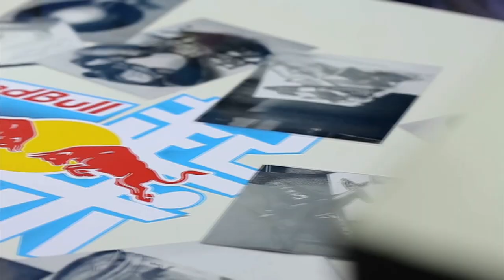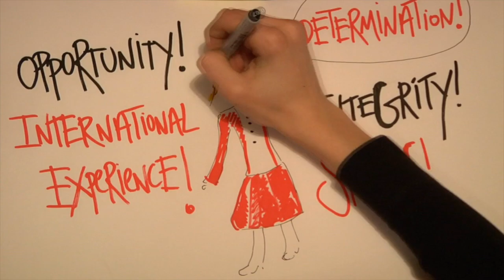STAY HUNGRY FILMS - CORPORATE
Selection of corporate videos by newborn production company STAY HUNGRY FILMS, based in London.

Music "How exciting" by Revolution Void
￼Available on the Free Music Archive